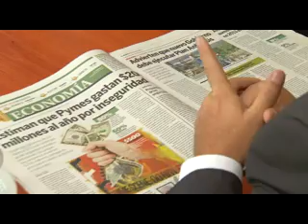Extorsiones y tregua I E